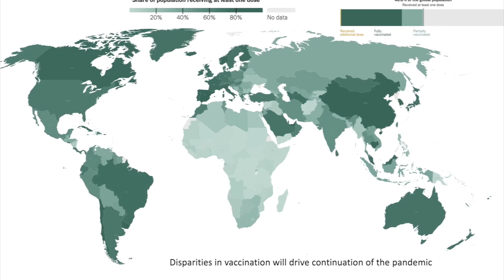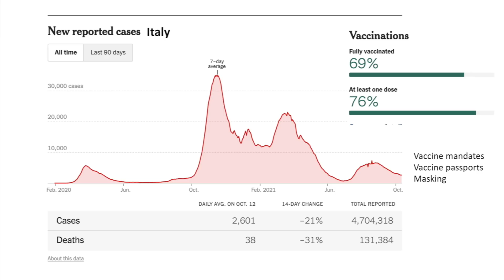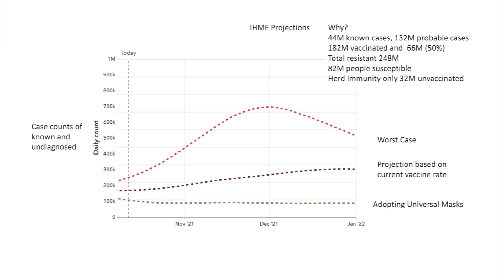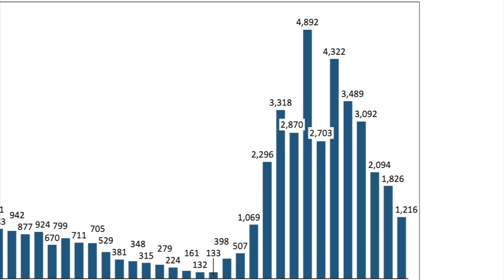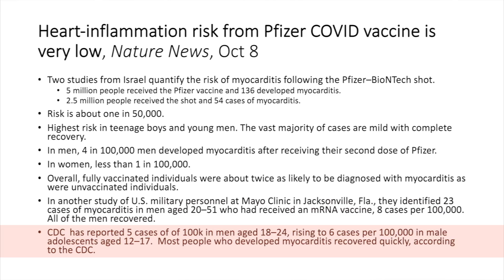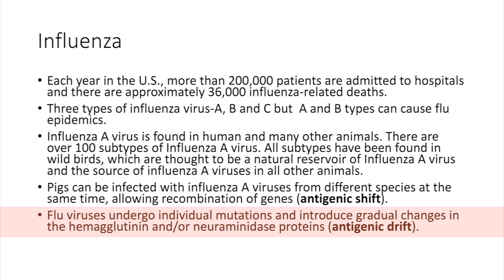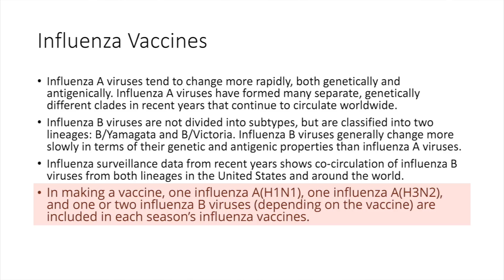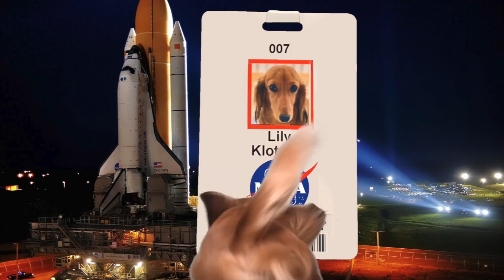Dr. Klotman's Video Message - Week 82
Baylor College of Medicine's Dr. Paul Klotman reviews COVID-19 case numbers, discusses the Delta variant and highlights the importance of flu vaccination.